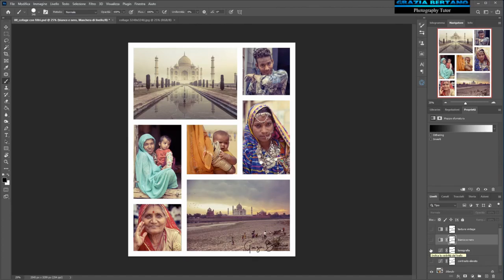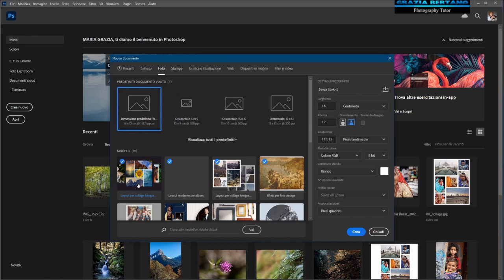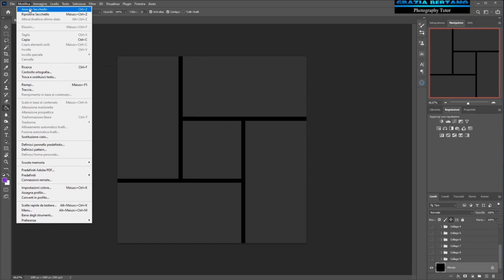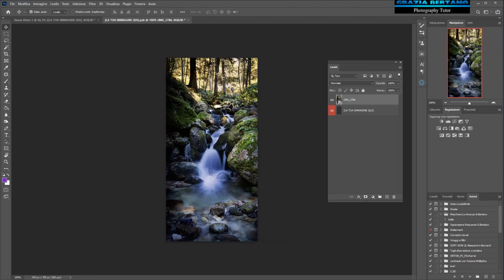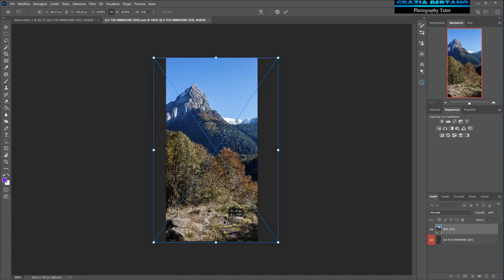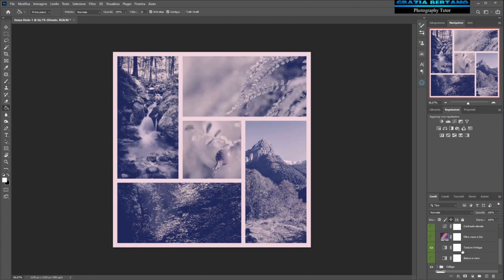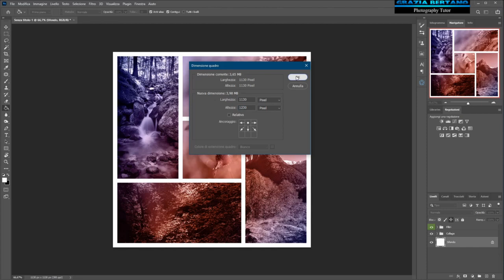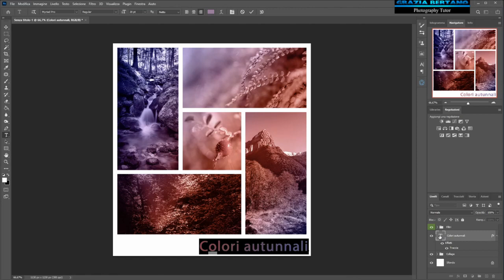Creare un COLLAGE con i MODELLI di Photoshop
Photoshop GraziaBertano collage In questo tutoriali impariamo ad utilizzare i modelli che sono disponibili gratuitamente in Photoshop. Creeremo un collage e utilizzeremo tutti i filtri a disposizione.
Guarda tutti gli altri video presenti sul mio sito! GRAZIA BERTANO - Photography Tutor
Facebook profilo Grazia Bertano pagina @graziaroundtheworld